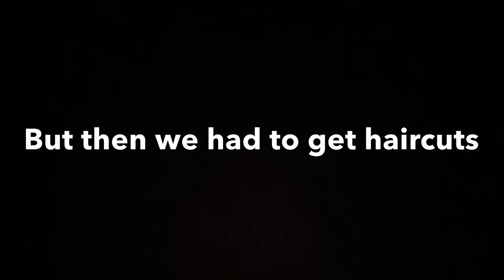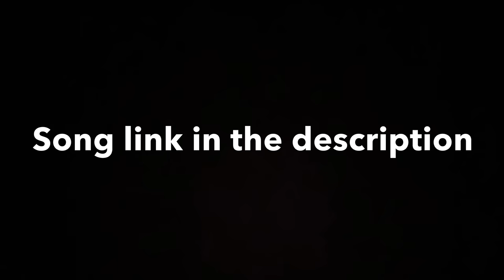8 YEAR OLD CANNOT MISS! || Mini Basketball Hoop 1v1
HE CANNOT MISS! || Mini Basketball Hoop 1v1